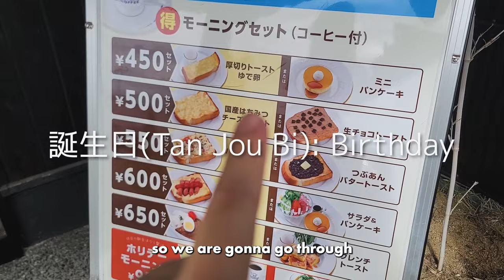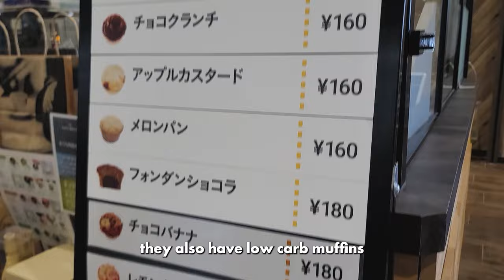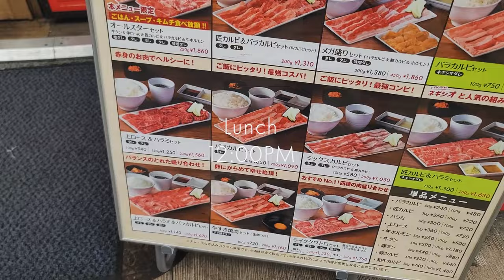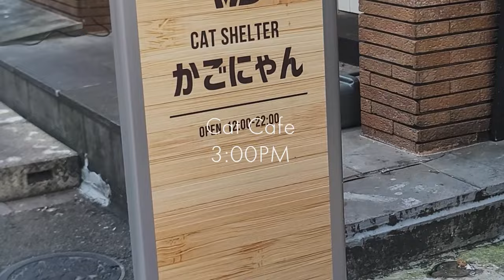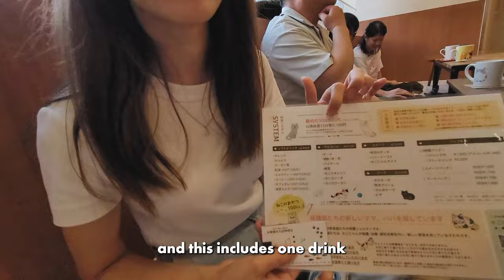What I eat in a day in Japan 2023 | Japan vlog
Thank you! Obrigado! ありがとう! for watching!
This is life in Japan and it is her birthday today!

🎉 Celebrating the 27th Birthday With an Epic Food Adventure! 🎂🍜 From morning indulgences at Hoshino Coffee to a DIY muffin stop at CAINZ, join in on this ultimate birthday food journey filled with mouthwatering delights! 🍳☕️🧁

🍞 At Hoshino Coffee, dive into French Toast and Ham Cheese Toast paired perfectly with aromatic coffee for just $4.35 and $3.68, respectively.

🧁 Then, explore the tempting array of muffins at CAINZ, priced at $1 each, including low-carb options. The chocolate and chocolate banana muffins are a must-try!

🥩 Next up, discover the lone-diner paradise at Hitori Yakiniku, starting from $3.88, and savor the savory garlic/butter Furikake sauce. Customize your Yakiniku experience with various sauces for a delightful lunch!

🐾 Take a break at the shelter/cat cafe where every visit supports these formerly stray felines. At just $5.35 for 30 minutes, including a drink, experience the joy of these furry companions.

🍜 Lastly, wrap up the day with a steaming bowl of Tonkotsu Ramen at Ramen Akagumi, because every birthday deserves a fantastic bowl of Kyushu's finest!

Experience every delectable moment of this birthday food odyssey! 😋🎥

Timestamps:
00:00 - Introduction
00:10 - Hoshino Coffee: Breakfast Delights
01:18 - CAINZ: DIY Muffin Adventure
02:46 - Yakiniku Like
03:47 - Cat Cafe
04:50 - Ramen Akagumi: Best Ramen Experience